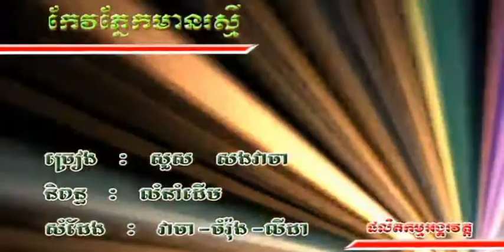កែវភ្នែកមានរស្មី ច្រៀងដោយ សួស សងវាចា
កែវភ្នែកមានរស្មី ច្រៀងដោយ សួស សងវាចា ANGKOR WAT VOL10  លោក ស៊ីន ស៊ីសាមុត I គម្រប